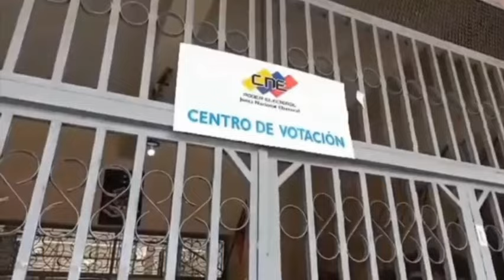Democracia2024 | Así amanece el estado Mérida de cara a las elecciones presidenciales.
Democracia2024 | Así amanece el estado Mérida de cara a las elecciones presidenciales de este 28 de julio.
¡Activa el sonido y amplía los detalles con Raquel Alarcon (@raquelalarco)!